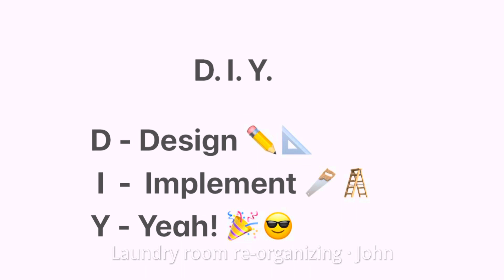Laundry Room Re-organizing | Channel - Creative Ideas and John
DIY cabinets and shelves in laundry room for a better organizing result. Requirements: leave maximal floor space for normal laundry activities; don’t make the laundry room too full; ensure cabinets enough storage space and shelves convenient to reach stuff being used frequently.